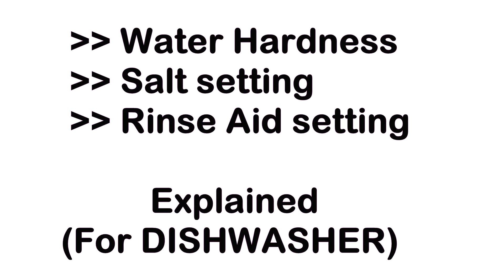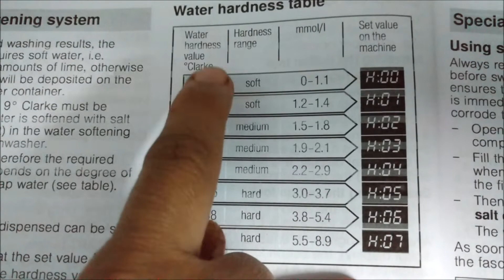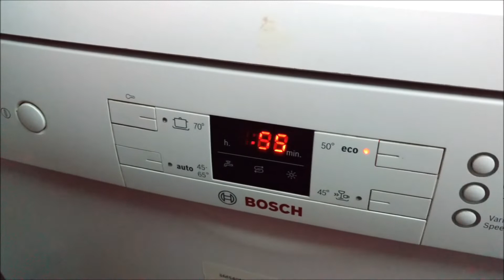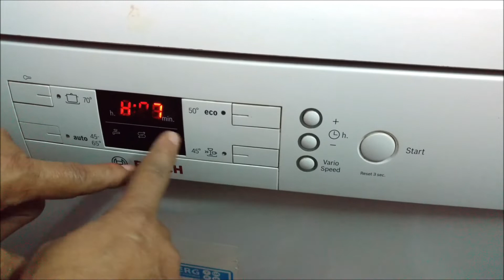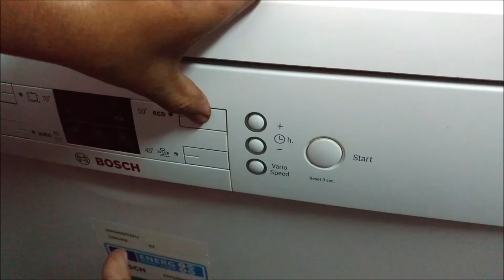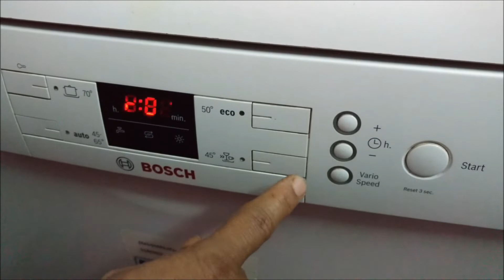Water Hardness | Salt & Rinse Aid setting explained | BOSCH Dishwasher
To buy Rinse Aid :
Amazon
- Finish Rinse Aid
- IFB Rinse Aid
- Fortune Rinse Aid
- Crystale Rinse Aid
Flipkart
- Crystale Rinse Aid
- Blueoxy Rinse Aid
To buy Dishwasher Salt :
Amazon -
- Finish Dishwasher Salt
- Fortune Dishwasher Salt
- IFB Dishwasher Salt
- Crystale Dishwasher Salt
Flipkart -
- Finish Dishwasher Salt
- Crystale Dishwasher Salt
0:00 Introduction
1:02 Reason for white stains on dishes (Water hardness explained)
1:48 TDS explained
2:08 Need for testing your water for hardness
3:19 Water hardness table for machine setting
4:16 Adjusting salt setting
7:35 Adjusting rinse aid setting

Hi friends,
Happy to communicate with you all through one more dishwasher video. Proud to share that with this video I complete 16 videos in the dishwasher videos playlist in my channel.

The first long video FULL DEMO OF BOSCH DISHWASHER SMS40M52EU being my first ever video uploaded on September 15 2014, has not been included in the playlist as it was reduced in length and subsequently uploaded as DETAILED DEMO OF BOSCH DISHWASHER FOR INDIAN UTENSILS (DEMO #1). If I include that it would be 17 videos.

This video is made to clarify the doubts regarding setting of salt and rinse aid consumption in the dishwasher.

1. To ensure good washing results, the dishwasher requires soft water, otherwise there will be lime scale formation on the washed utensils in the form of white film or stains.
Tap water above 9 deg Clarke or 1.2 mmol/L must be softened. It can be softened with salt in the water softening system of the dishwasher. The setting and therefore the amount of salt required depends on the degree of hardness of your tap water. The hardness table and corresponding salt setting is shown and explained in the video. Hardness can be set from H00 to H07.

So, it is important to get your water hardness tested before buying a dishwasher, preferably in a lab. In case you get your hardness results in units other than the above, you could click on the link below to convert into the desired unit.

If combined detergents with salt (tablets) are used, salt can be omitted upto a water hardness of 260 Clarke, in which case you can set salt setting to H00. Salt is required for higher water hardness level.

2. To ensure stain-free utensils, you require rinse aid, otherwise there will be water droplets/stain on the washed utensils. In case rinse aid is more there will be streaks on the dishes. So, the correct rinse aid setting is very important.

The amount of rinse aid can be set from r00 to r06.

Streaks or stain formation depends on the water hardness. Rinse aid setting is thus indirectly dependent on water hardness. You can lower setting if you get streaks and increase setting if you get water stains. You can arrive at the correct rinse aid setting by trial and error once you know your water hardness as there is no ready table available for rinse aid setting.

If combined detergents with rinse aid (tablets) are used, rinse aid can be omitted upto a water hardness of 26 deg Clarke, in which case you can set rinse aid setting to r00. Rinse aid is required for higher water hardness level.

This video and all related details are for my BOSCH dishwasher. In case you have a different brand please check your manual.

Since I have spoken in detail, the video is long, running almost 10 minutes. People facing this problem, request please watch till the end so that you benefit out of it.

Comments and queries are welcome.